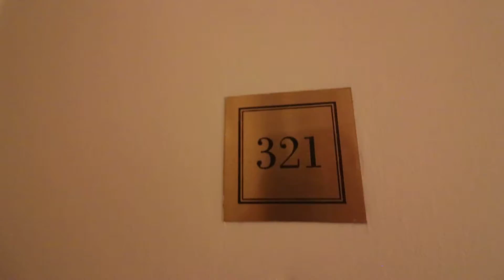145 Pinckney Rd 321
Beacon Hill Studio. Elevator building.